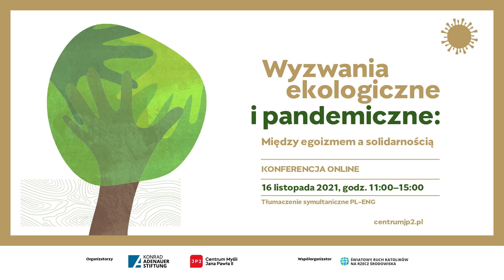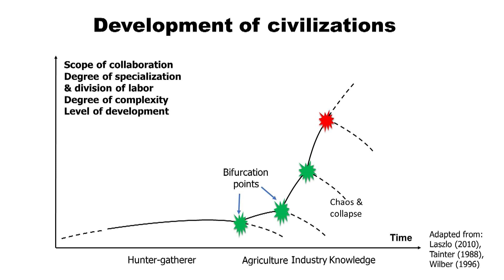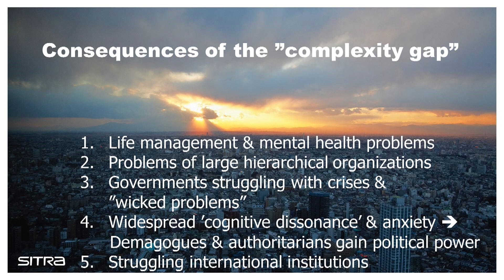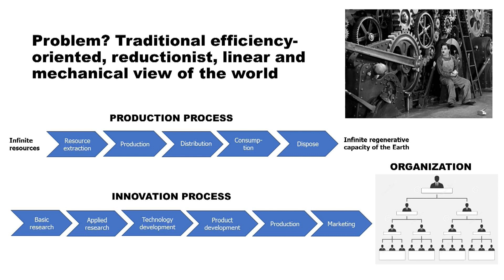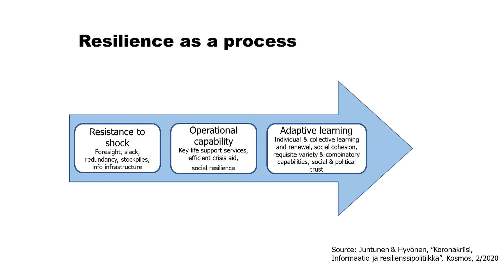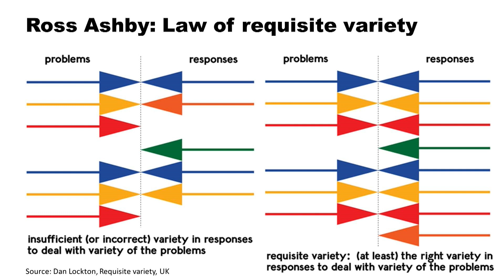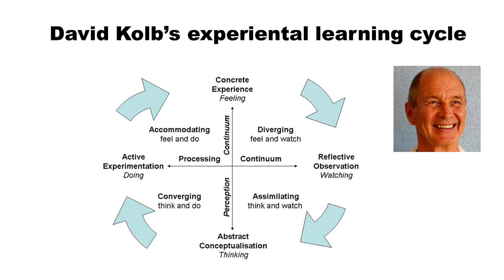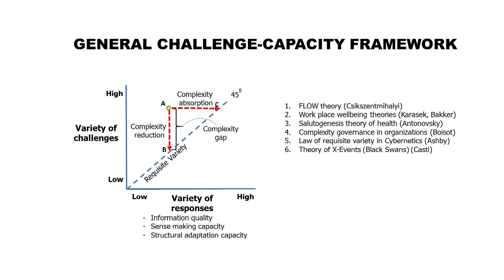Pandemia, złożoność i kryzys zarządzania - Timo Hämäläinen (SITRA, Finlandia)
Timo Hämäläinen (SITRA, Finlandia)

16 listopada br. odbyła się międzynarodowa konferencja „Wyzwania ekologiczne i pandemiczne: między egoizmem a solidarnością”. Udział wzięli w niej eksperci, którzy dzięki swojemu autorytetowi naukowemu wpływają na kierunek dyskursu dotyczącego reform społecznych i politycznych w Europie, a równocześnie proponują konkretne rozwiązania związane ze zwiększaniem indywidualnej i wspólnotowej odpowiedzialności.

Organizatorami konferencji byli Centrum Myśli Jana Pawła II oraz Fundacja Konrada Adenauera przedstawicielstwo w Polsce we współpracy ze Światowym Ruchem Katolików na rzecz Środowiska.